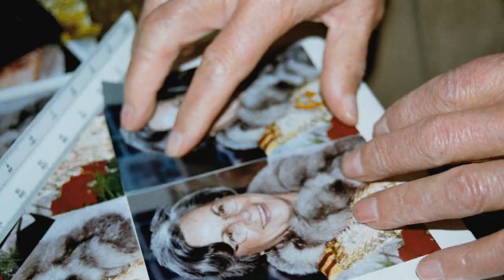TODA UNA VIDA | tráiler oficial (2023)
26 de mayo de 2023 en cines / 1h 12min / Documental
Dirigida por Marta Romero (II)
Guion Marta Romero (II)

SINOPSIS
Largometraje montado a base de las las grabaciones domésticas con las que a lo largo de 12 años la cineasta Marta Romero ha filmado de sus abuelos: Paco y Trini. Juntos durante más de 60 años, la suya es una historia de amor entrañable y única que la realizadora capta con su cámara para salvarla del paso del tiempo y del olvido. Un amor que se extiende a toda su familia y que será puesto a prueba cuando el Alzheimer se cruce en sus vidas.